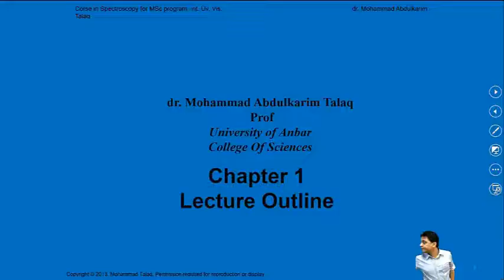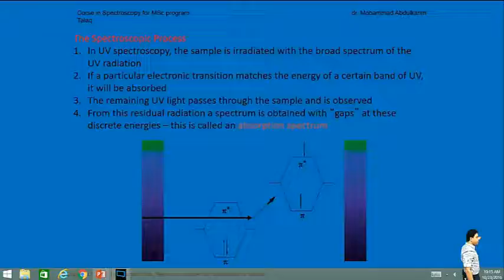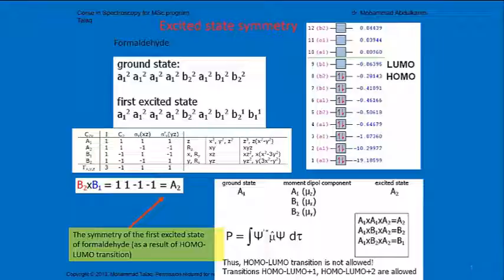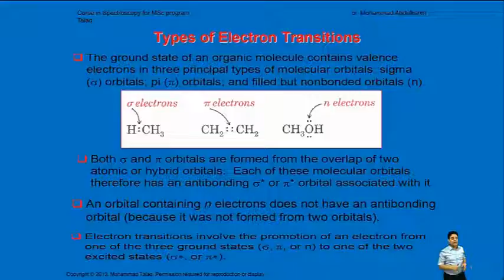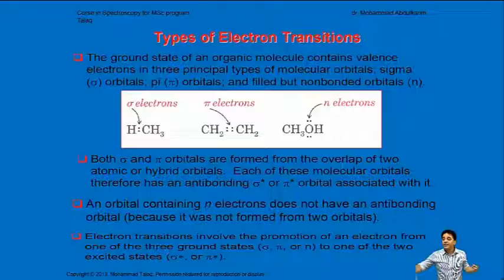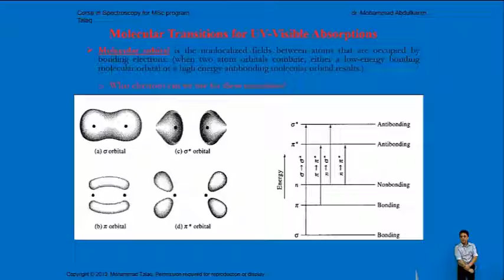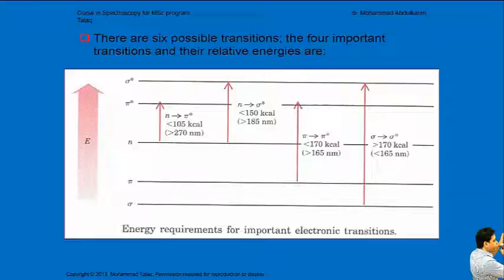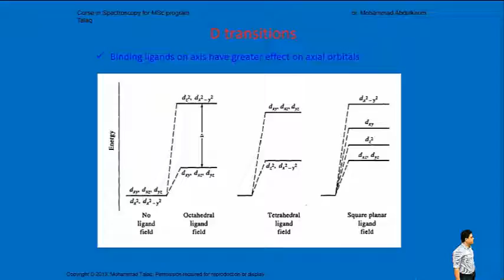4th Year Spectrpscopuy UV Vis Part2 ا.د.محمد عبد الكريم طلك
4th Year Spectrpscopuy  UV Vis Part2 ا.د.محمد عبد الكريم طلك
قسم الكيمياء
كلية العلوم
جامعة الانبار
مركز ابن سيناللتعليم الالكتروني